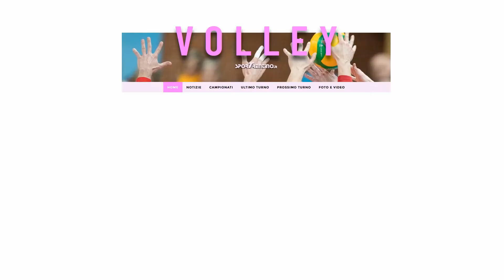Nora Nahum (Marzola Videoerre)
L'ex centrale dell'Ata, trasferitasi al Marzola per mettersi alla prova nel nuovo ruolo di opposto, commenta la sconfitta rimediata contro il Bassano